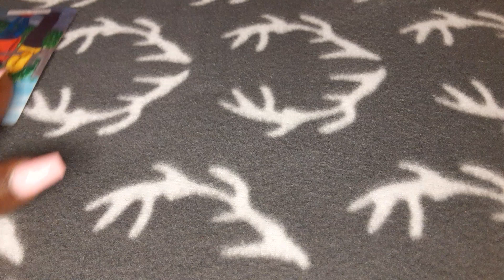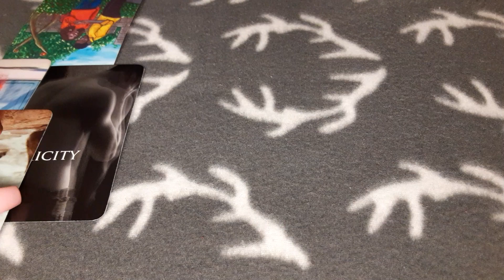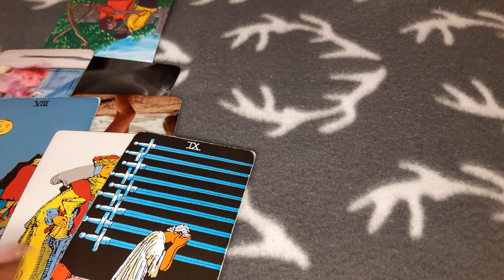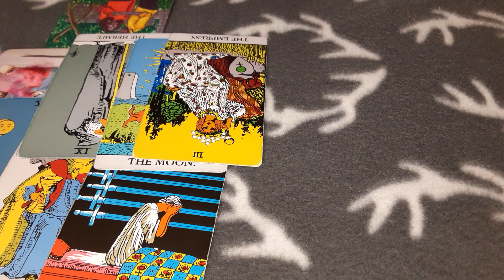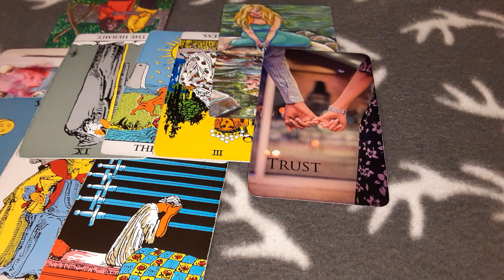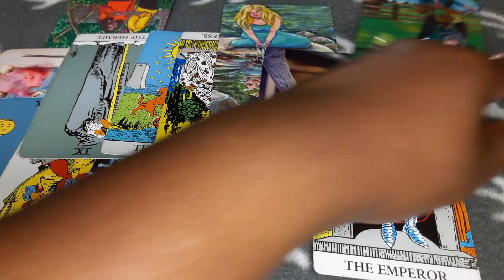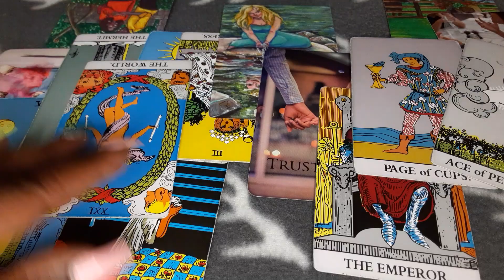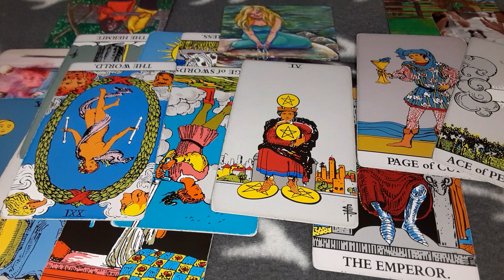Scorpio- This person is going to sweep you off your feet!💞💍🌈👫🏾